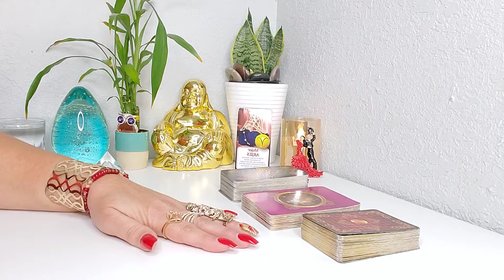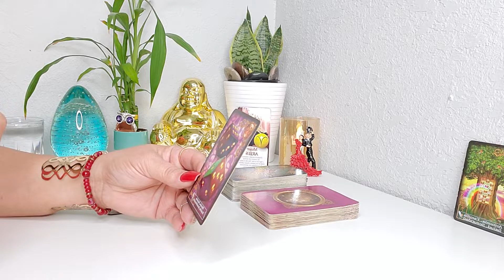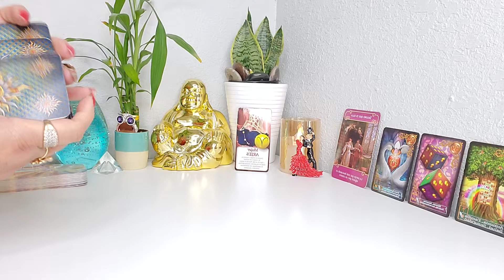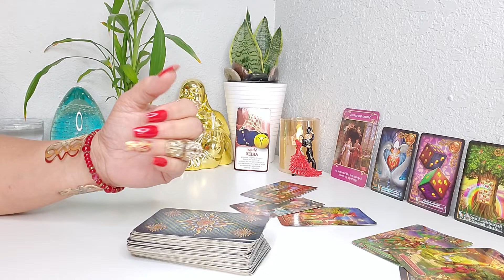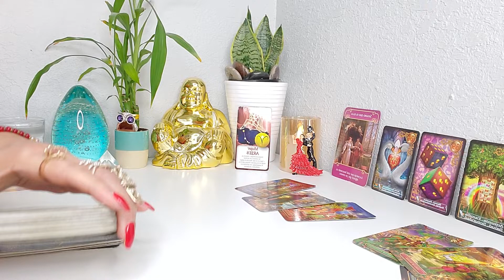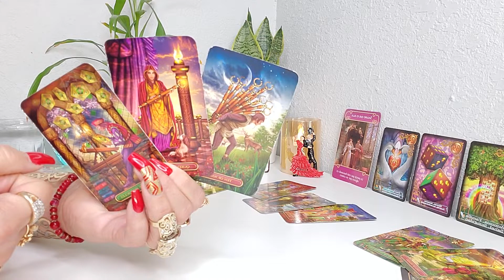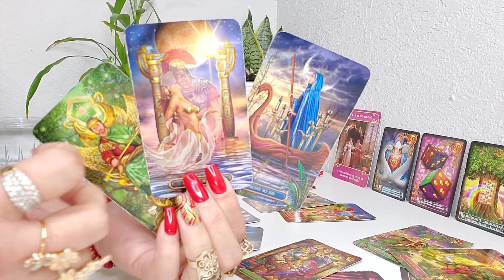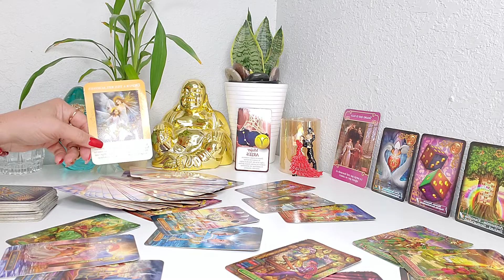ARIES ♈LLEGA ALGUIEN A CAMBIAR TU VIDA!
HOLA!!!🙏💖🙏💃 SI LLEGASTES AQUI ABRELO! ESTO NO ES CASUALIDAD!
BIENVENIDOS!!! GRACIAS POR VISITAR MI CANAL Y SER PARTE DE ESTA GRAN FAMILIA 🙏AQUI ESTA TU PREDICCION SEMANAL😍 CONOCE TU ENERGIA 🔮 🙏👀 🙌💫💞✨ AMOR Y MUCHOOOO MAS! TAROT HOROSCOPO! PREDICCION ENERO SEMANAL #2023.
⬇️ DONACIONES:
TU PEQUENO APORTE ES MUY IMPORTANTE Y PUEDE HACER UNA GRAN DIFERENCIA EN EL CRECIMIENTO DE MI CANAL! GRACIAS💖 POR ADELANTADO🙏🙌🤗